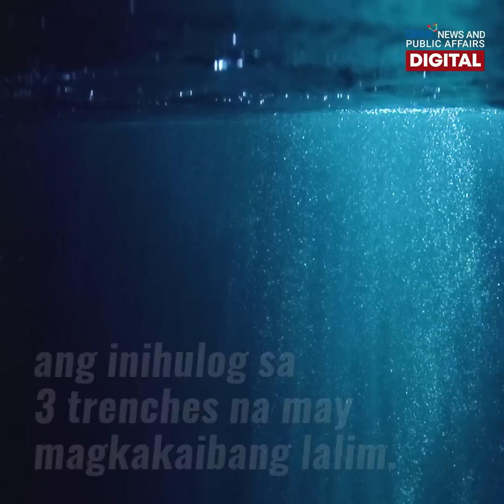Hitsura ng isdang nakuha sa napakalalim na dagat | GMA News Feed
"Deepest fish ever caught!"

Sa kauna-unahang pagkakataon, nakahuli ang mga eksperto ng isda sa dagat na may lalim na mahigit 8,000 meters!

Nabasag din ng mga siyentipiko ang world record sa "deepest fish ever filmed."

Ang nakamamanghang hitsura ng isdang kanilang nakuha, panoorin sa video!